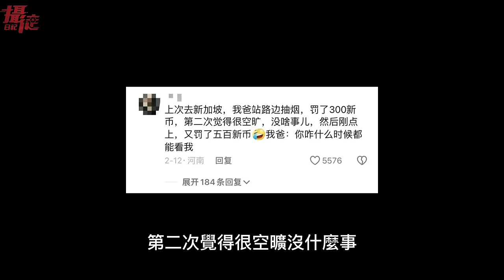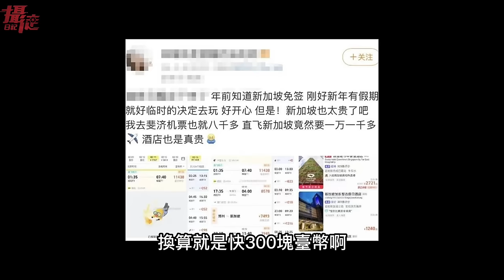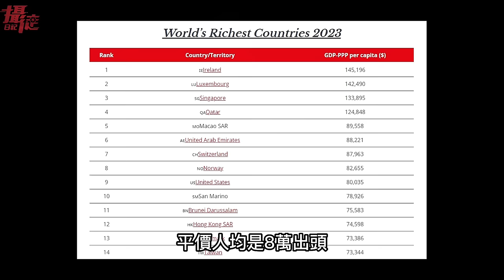小粉紅集體大鬧新加坡！中國陸客嗆：物價太貴，隨便吐痰也被罰，我三個月工資沒了；中國觀光能超越日本、新加坡嗎？